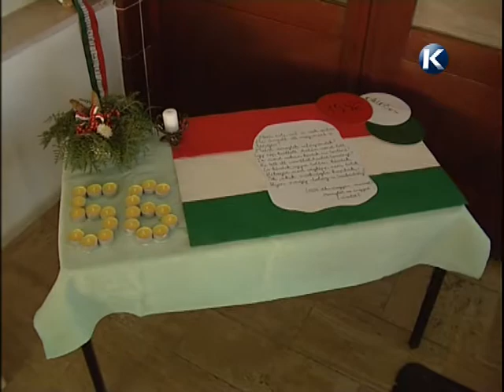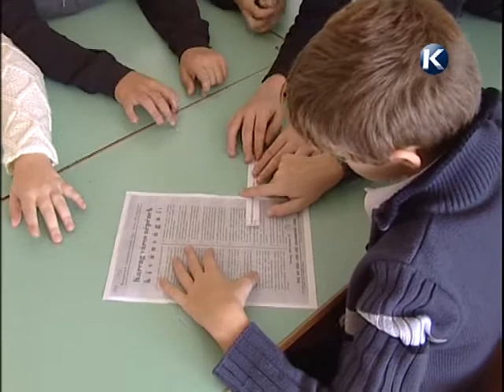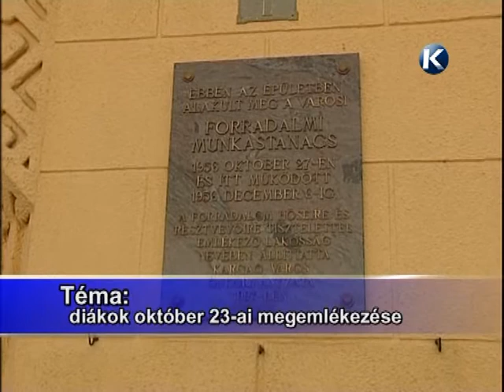diákok október 23 ai megemlékezése